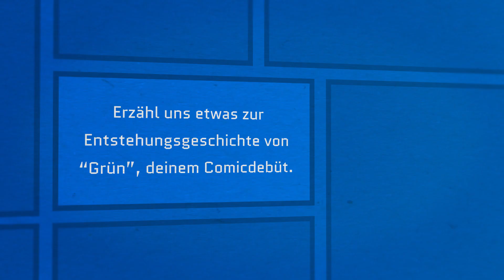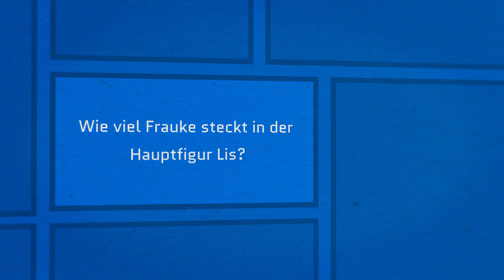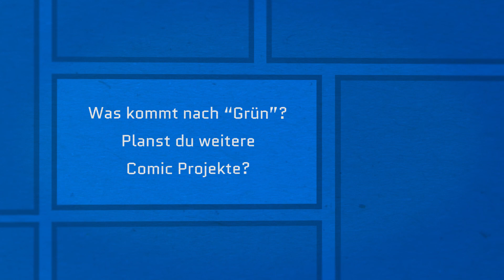Comic-Couch.de | Interview mit Frauke Berger (02.2018)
Interview mit Frauke Berger zu ihrem Comic-Debut "Grün" (Splitter-Verlag).

Comic-Couch.de ist ein Online-Magazin der »Literatur-Couch Medien GmbH & Co. KG«.